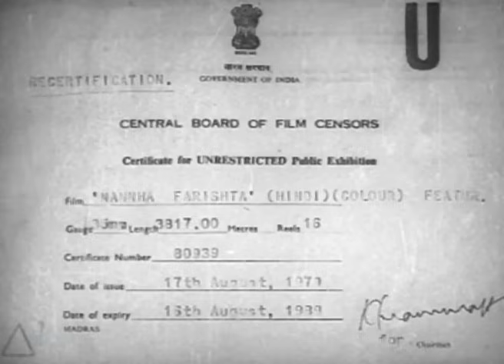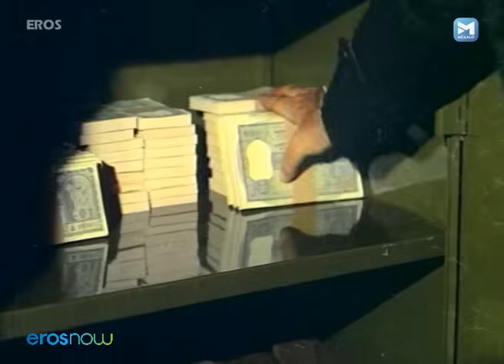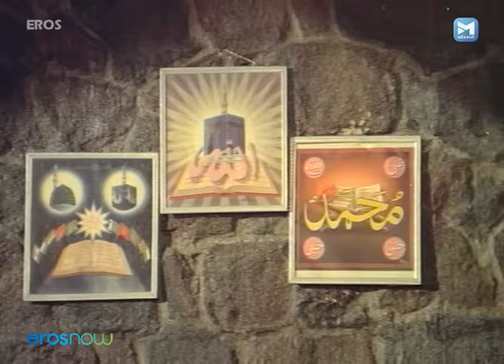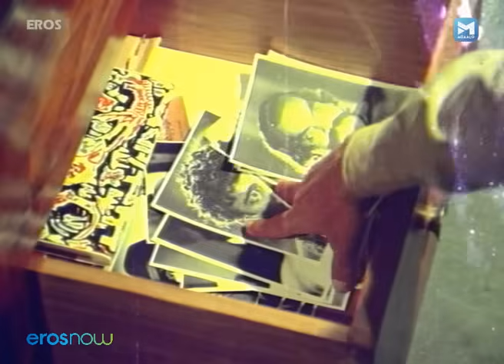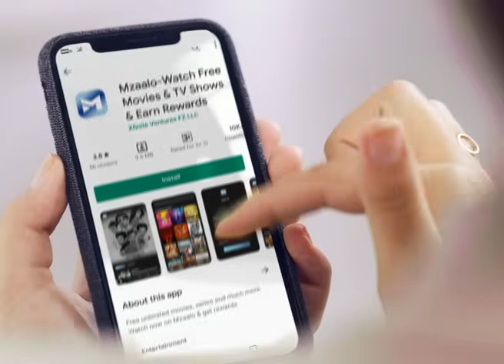NANNHA FARISHTA Full Movie | Pran, Ajit, Anwar Hussain, Padmini, Balraj Sahni, Baby Rani, Suresh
Three burglars have to kidnap a young infant. But things don't go as per plan, as the kid falls sick and needs urgent medical attention.